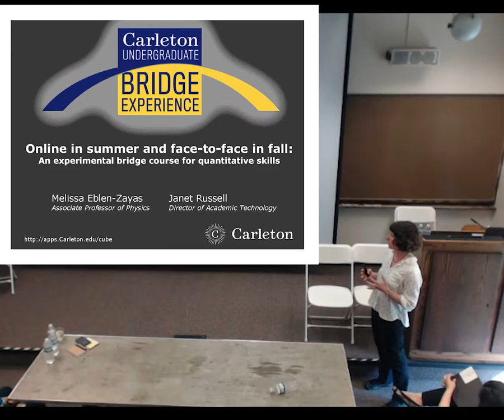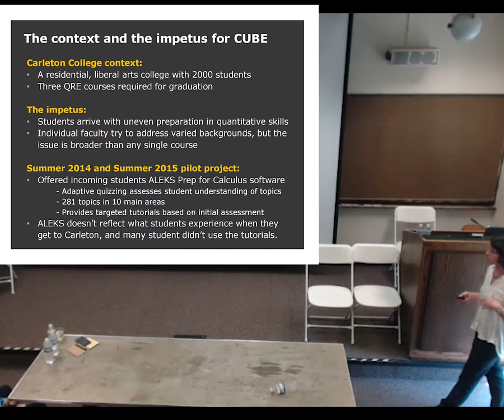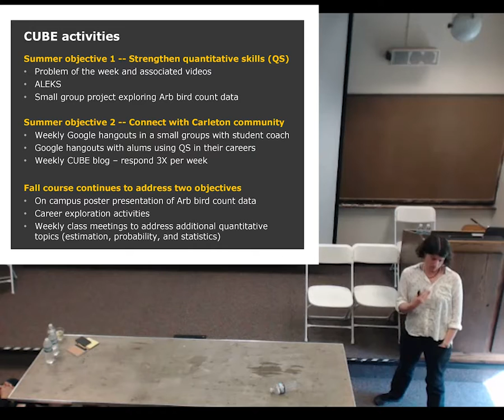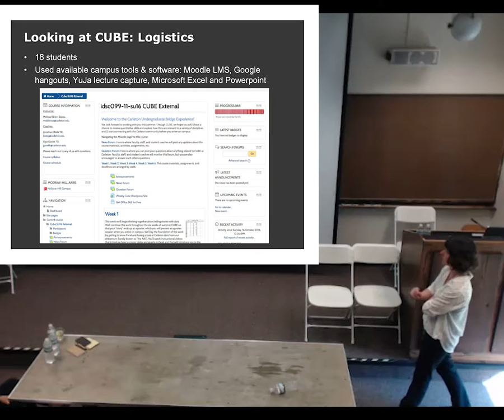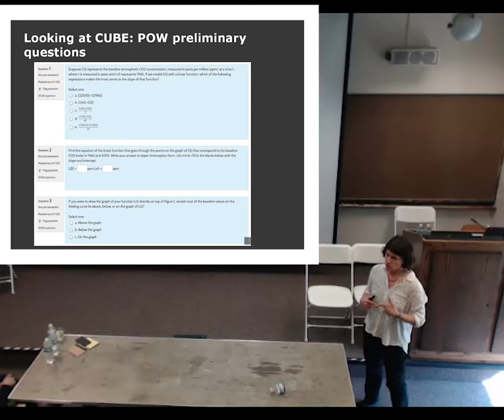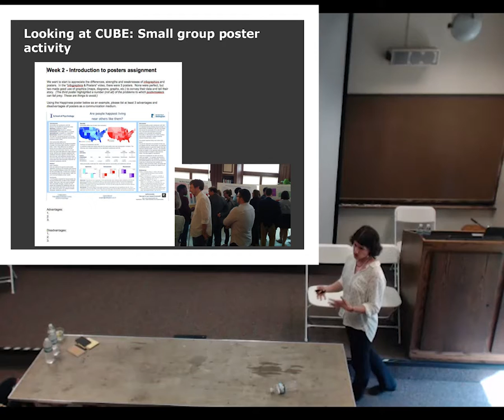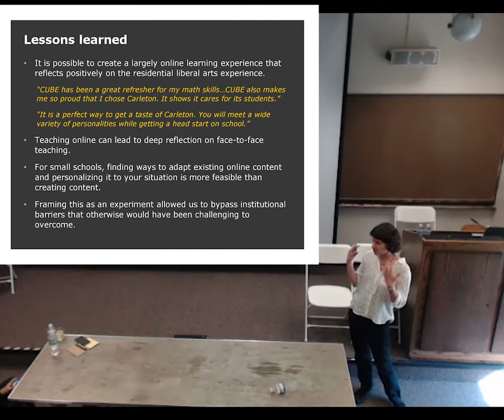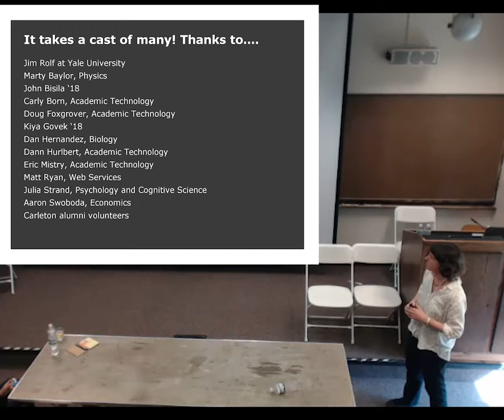Online in Summer and Face-to-Face in Fall: An Experimental Bridge Course for Quantitative Skills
Online in Summer and Face-to-Face in Fall: An Experimental Bridge Course for Quantitative Skills - Melissa Eblen-Zayas & Janet Russell